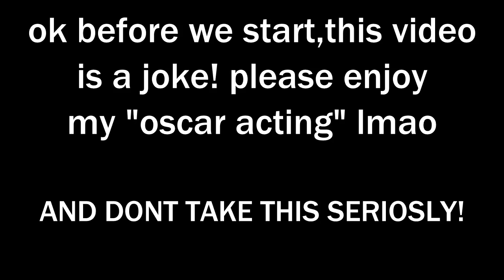"GIRL" WITH 4 3DS'S (Parody of the girl with 4 macbooks)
This video has intentionally not got a thumbnail to parody the original even more, lol. Oh and if you're one of my school bullies then... I've brought this on myself...YEET